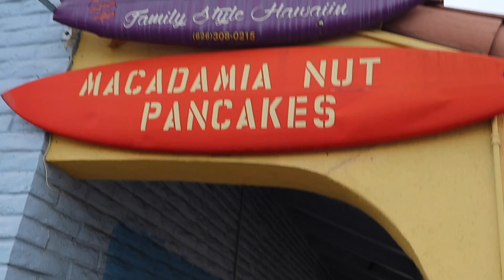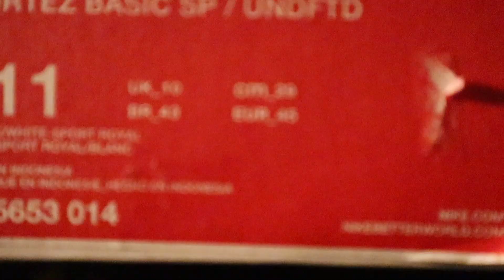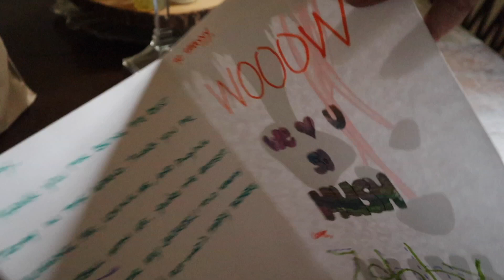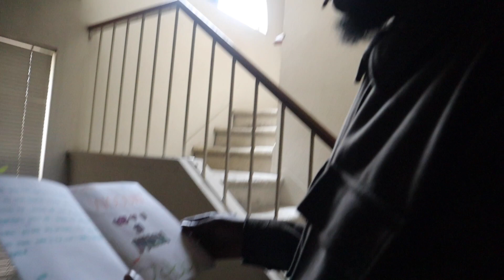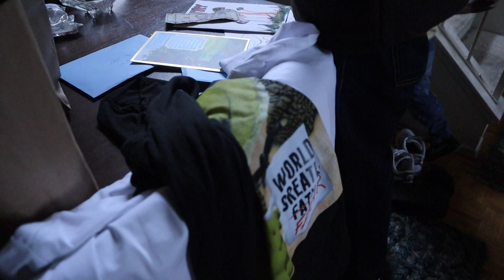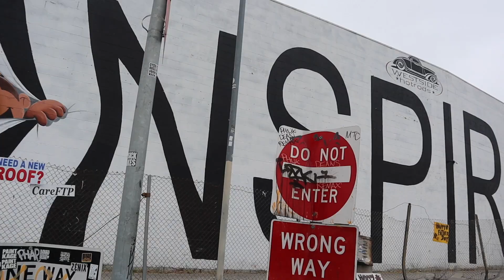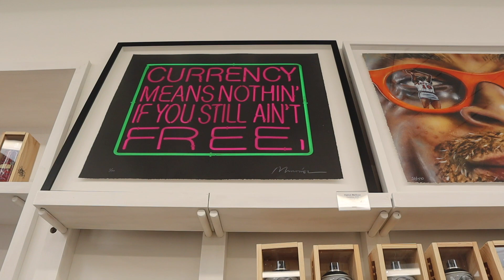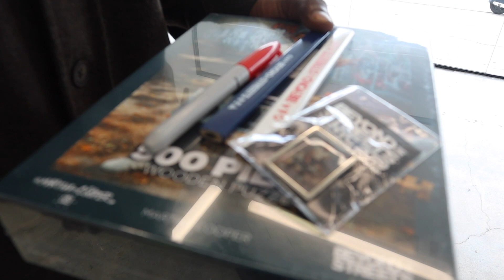Beyond The Streets " Mr. Cartoon"